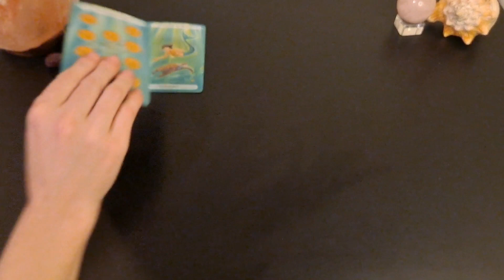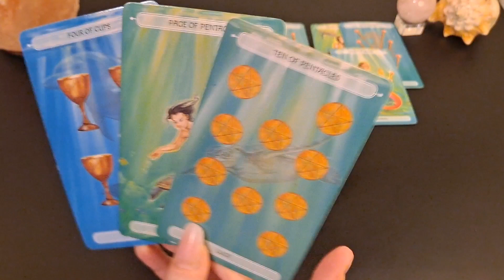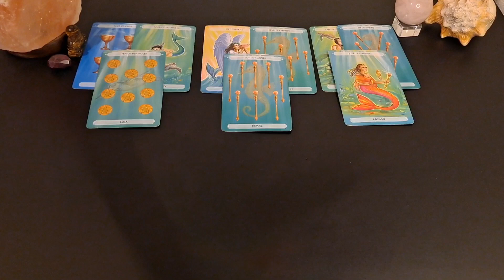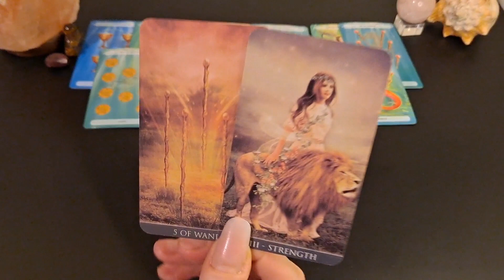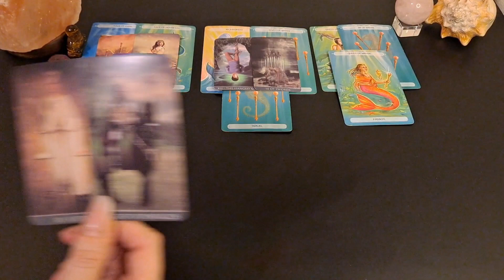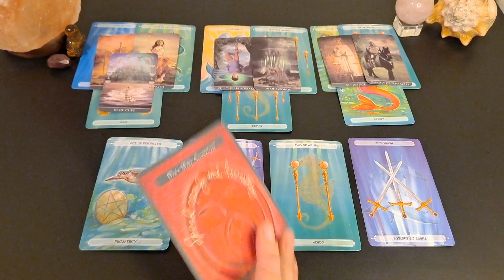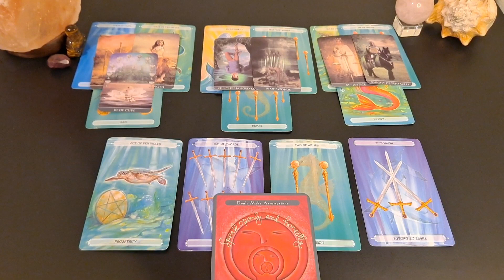♓️ Pisces | Do I stay and work on this or do I let it go?